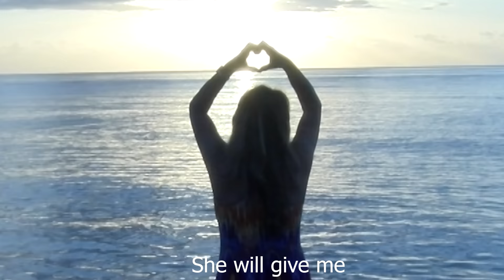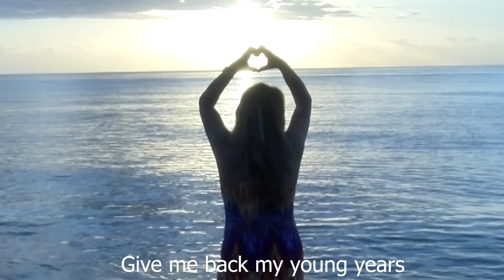O Wróżko Czarodziejko – Akordeon i Śpiew - Wykonuje Autor - Zbyszek Kasprzyk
Utwór „O Wróżko Czarodziejko” (Raz Letnim Popołudniem) jest nagrany na płycie zespołu Biało-Czerwoni – The White And Red Band - Numer 1, dostępnej tu:

Rejestracja Utworu: Nr. ZAiKS 5463719, ISWC T-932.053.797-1, IPI/CAE- 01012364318